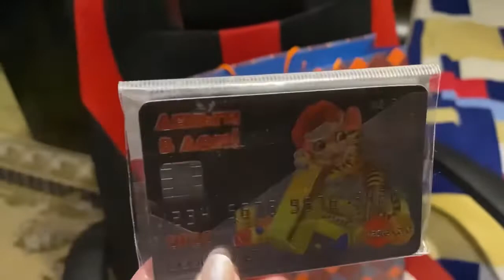Всех с праздником! ❤️Поднимаю бакал за Вас 🥂что приготовила на ужин?🤔